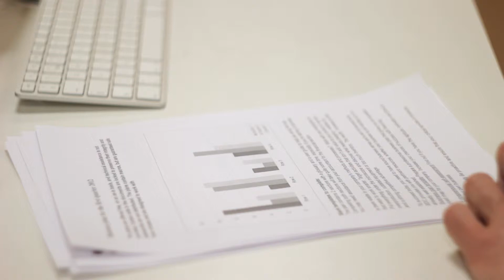Discussing Business Growth Graph